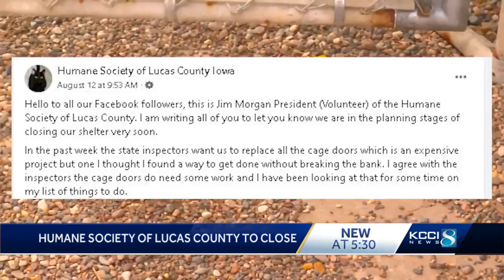Humane Society of Lucas County to close